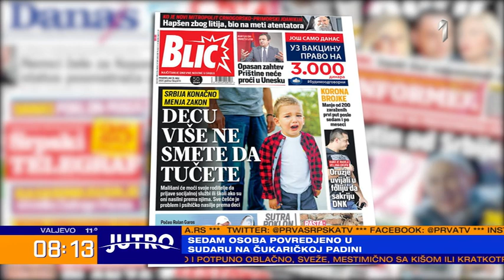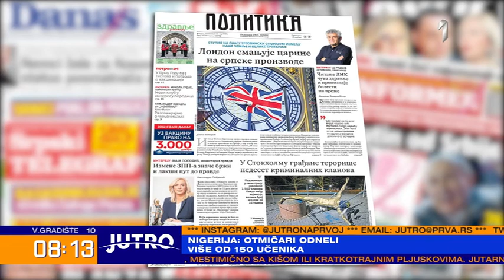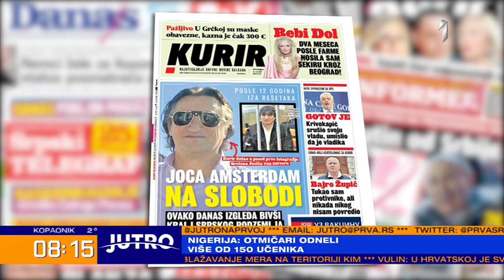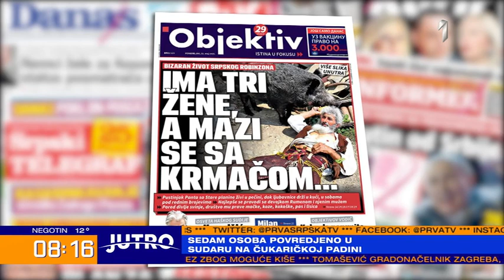JUTRO - Jelena Trivan o glasinama o prekidu snimanja filma "Košare" | PRVA